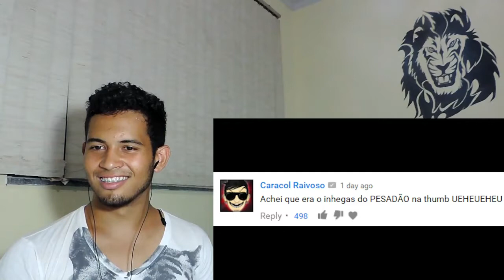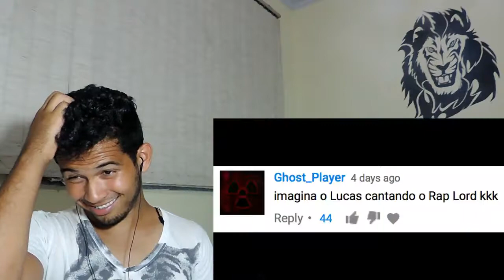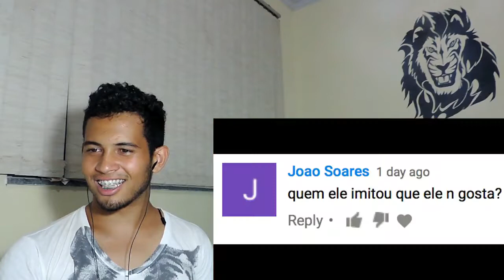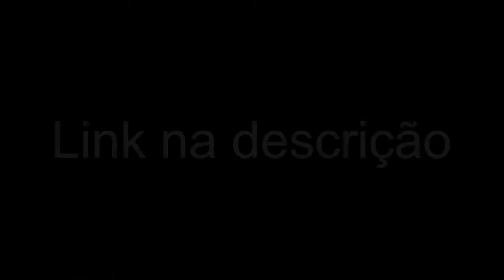REACT - PAREI DE FALAR PALAVRÃO - LENDO COMENTÁRIOS #13(CANAL INUTILISMO)